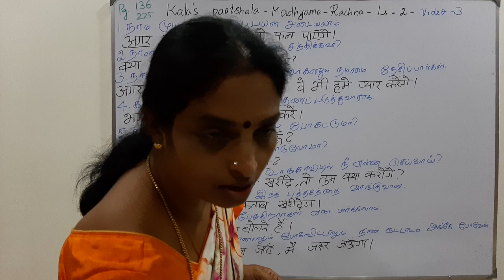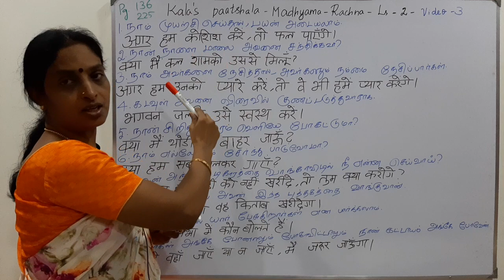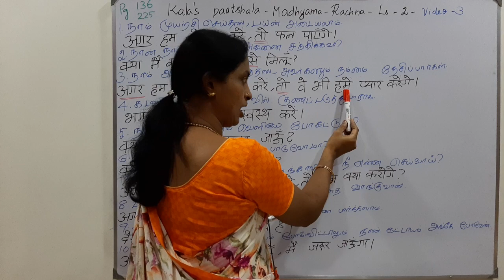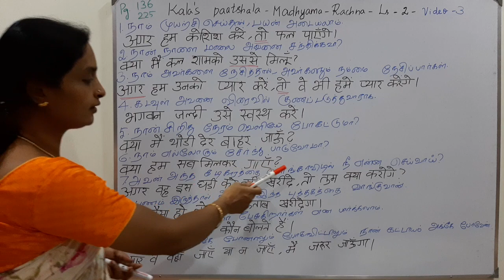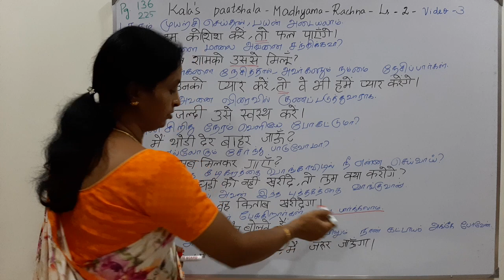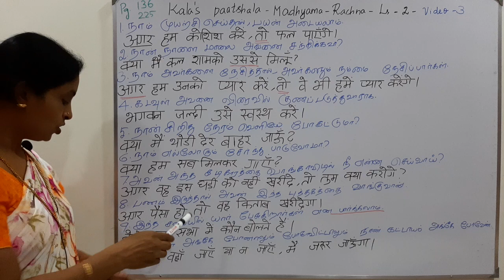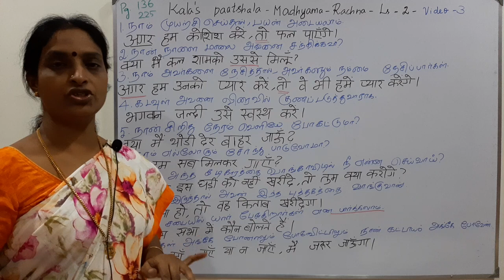Madhyama | Rachna | Lesson 2 | part 3 | Subjunctive | संभाव्य भविष्यत्काल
नमस्ते विद्यार्थियों!

This video explains Madhyama Rachna lesson two and it’s exercise with answers.  Make use of it.Once you are confident in Lesson two you can commence with Lesson three.

धन्यवाद!